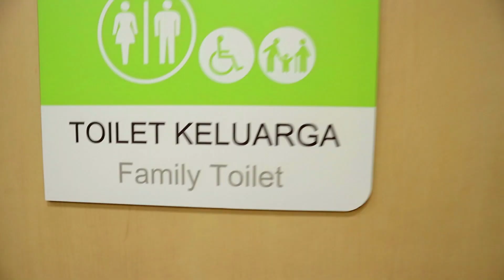AEON MALL JAKARTA GARDEN CITY (JGC) - KIDS & FAMILY FRIENDLY (J-SKY,PUBLIC PLAYGROUND,NURSARY ROOM)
Film and edited by Achtasya